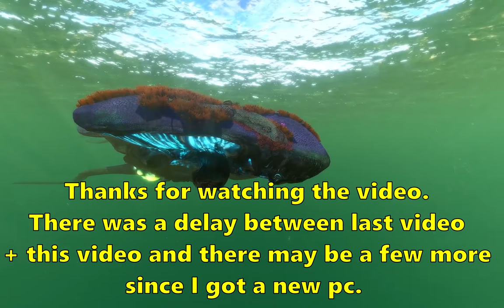Subnautica Mods: Seamoth Mods V2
Ever felt like the Seamoth isn't satisfactory enough for late game in Subnautica? These mods will help that hugely by increasing the Seamoths end game capabilities to match those of the prawn suit!

For more Seamoth mods, check out my older video that contains some Seamoth upgrade mods NOT in this video!

MODS ONLY WORK ON PC SUBNAUTICA (STEAM AND EPIC GAMES)
Mods:

By MrPurple6411 [Legacy & 2.0]

PrimeSonic & MrPurple6411 [2.0 ONLY]

By Metious

All music is from the Subnautica OST by Simon Chylinski.